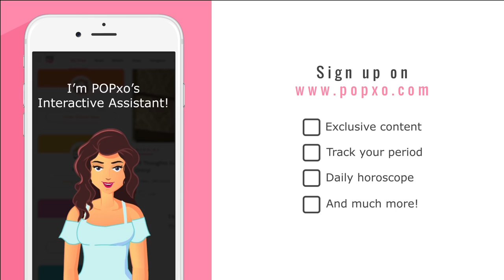Riya & Samira Guess The Cartoon Show | POPxo